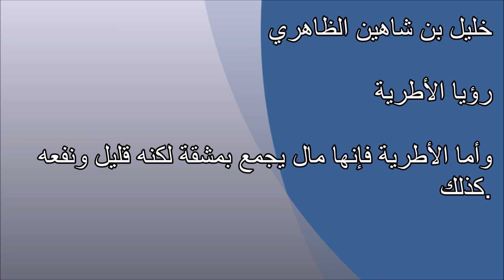تفسير الأحلام الأطرية Tafsir al ahlam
تفسير,
ابن سيرين,
تفسير احلام ابن سيرين,
تفسير حلم,
تفسير الاحلام للامام الصادق,
مفسر الاحلام,